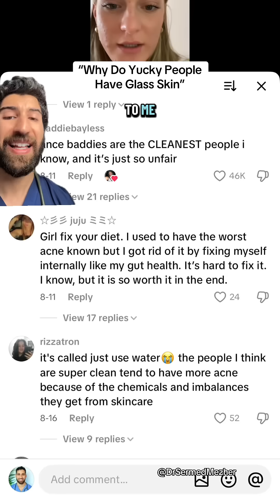“Why Do Yucky People Have Glass Skin”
A common misconception is that acne is caused by poor hygiene, but in reality hygiene is not an important factor in its development. Acne forms due to a combination of factors such as hormonal changes, overproduction of sebum (oil), clogged pores, bacterial involvement, and inflammation—not because someone isn’t washing their face enough. In fact, excessive scrubbing or harsh cleansing can actually make acne worse by irritating the skin and disrupting its natural barrier.
This misunderstanding often leads people to feel ashamed or to over-cleanse their skin in an attempt to "wash away" acne, but that approach rarely helps. Effective acne management typically involves addressing oil regulation, inflammation, and sometimes hormonal balance, rather than focusing on hygiene alone.